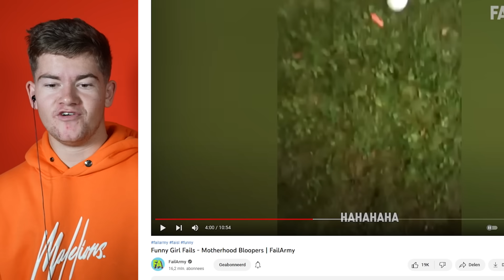De Grappigste Filmpjes Van 2022!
Vandaag kijken we naar de meest grappige filmpjes van 2022!

Prettige dag nog, doei!